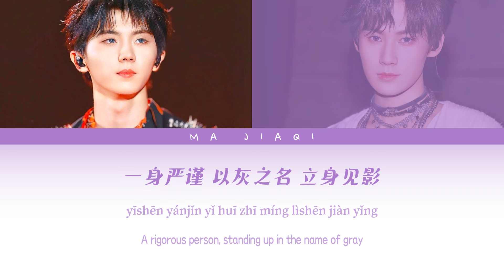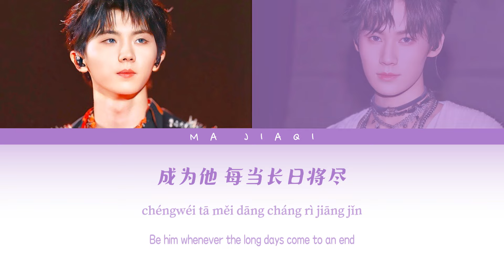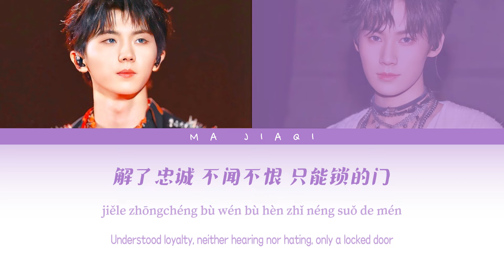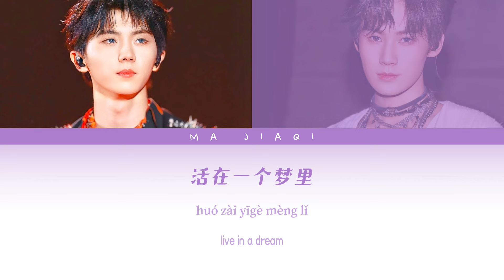马嘉祺&张真源 — 《以灰之名 (Live)》认人歌词版 CN/PIN/ENG｜「叁重楼」演唱会 -「楼间楼」重庆站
•Artist：TNT时代少年团（马嘉祺&张真源）
•Song：以灰之名 (Live) （原唱：艾怡良）
•Album：「叁重楼」演唱会 -「楼间楼」重庆站LIVE音频
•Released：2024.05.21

圖cr.微博
馬：UniqueMoment祺时_马嘉祺